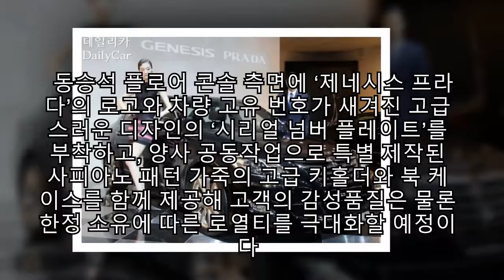“럭셔리의 조화..제네시스 프라다 출시” |카24/7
고급 자동차와 명품 패션이 만나 새로운 프리미엄을 브랜드를 창출했다.

현대자동차(회장 정몽구)는 17일(화) 서울 청담동 ‘비욘드 뮤지엄’에서 타우 5.0 GDi 엔진을 탑재한 제네시스 프라다(PRADA)를 출시하고 본격 시판에 나섰다.

‘제네시스 프라다’는 현대차가 올해 초 새롭게 발표한 브랜드 슬로건 ‘New Thinking. New Possibilities’ 를 바탕으로 고객들에게 차별화된 감성가치를 제공코자 세계적 명품 브랜드 프라다와 함께 개발한 ‘고품격 프리미엄 세단’이다.

지난 2009년 서울 모터쇼에서 처음 소개된 ‘제네시스 프라다’는 현대차와 프라다가 2년간 공동으로 디자인 개발을 완료한 모델이다.

이번 제네시스 프라다 출시는 국내업계 최초로 상품개발 단계에서부터 세계적인 명품 패션하우스와 협업 프로젝트를 진행함으로써 기업 이미지의 변화를 꾀했다는 평가다.

‘제네시스 프라다’는 모던하면서도 고급스러움을 갖춘 제네시스의 내외관 디자인에 프라다만의 혁신성과 정교함이 반영된 럭셔리한 품격의 디자인 요소가 조화를 이뤄, 제네시스의 역동성과 세련미를 그대로 유지하면서도 한층 업그레이드된 고품격을 창조했다.

럭셔리한 펄의 느낌을 강조하기 위한 특수 도장 방식이 적용된 ▲블랙 네로(Black Nero) ▲블루 발티코(Blue Baltico) ▲브라운 모로(Brown Moro)의 3가지 전용 컬러는 보다 고급스러운 분위기를 연출했다.

제네시스 프라단는 ‘2011 美 10대 최고 엔진’에 선정된 타우 5.0 GDi 엔진을 탑재해 최고출력 430마력, 최대토크 52.0kg·m, 연비 9.0km/ℓ로 동급 최고의 강력한 동력성능을 확보했다.

‘제네시스 프라다’에는 ▲풀 어댑티브(Full Adaptive) LED 헤드램프 ▲프리 세이프 시트벨트(PSB) ▲인텔리전트 엑셀 페달(IAP) 등의 최첨단 안전 사양과 ▲스마트 크루즈 컨트롤(SCC) ▲리어 모니터 ▲후석 6:4 분할 파워시트 등 최고급 편의 사양을 기본 적용해 고객에게 최상의 만족을 제공한다.

동승석 플로어 콘솔 측면에 ‘제네시스 프라다’의 로고와 차량 고유 번호가 새겨진 고급스러운 디자인의 ‘시리얼 넘버 플레이트’를 부착